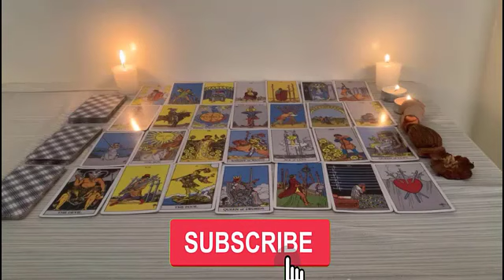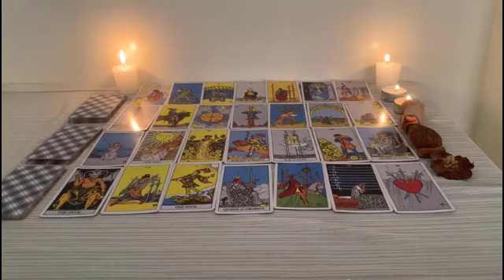SCORPIO march 💙IT'S COMING 💕A LOT OF MONEY & UNEXPECTED CALL FROM SOMEONE YOU'RE WAITING FOR!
Love scorpio
Scorpio
Scorpio 2023
Scorpio today
Scorpio MARCH